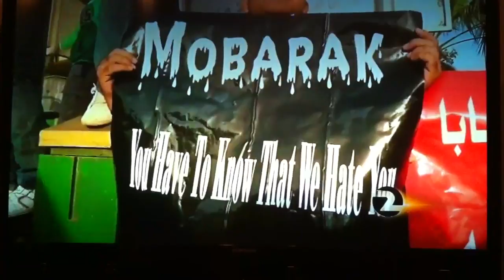Mubarak must be go to hell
While what is going on in Egypt is very real, these two guys are pretty funny.